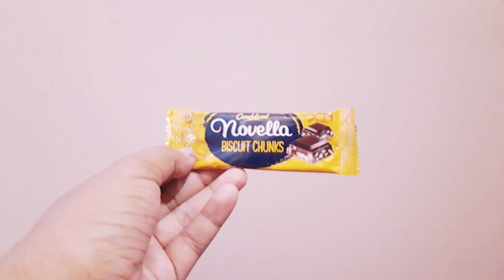New NOVELLA BISCUIT CHUNKS CHOCOLATE Review | Novella's new chocolate review